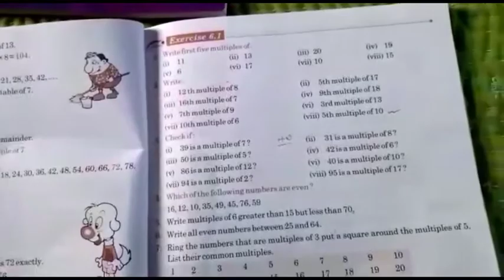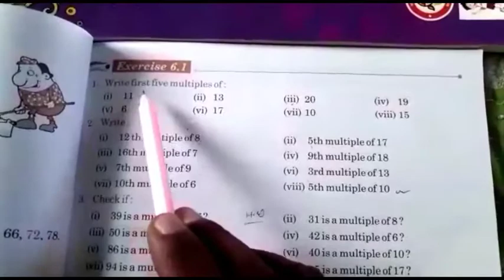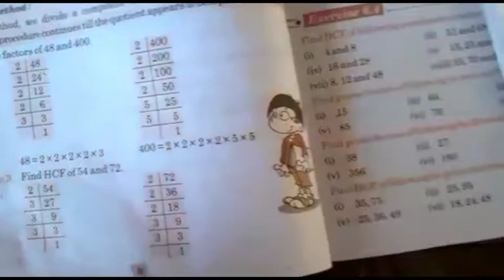Class-4th/Math/Multiples and Factors/Exercise-6.1/Q. 1,2,3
Multiples and Factors/Exercise-6.1/Q. 1,2,3